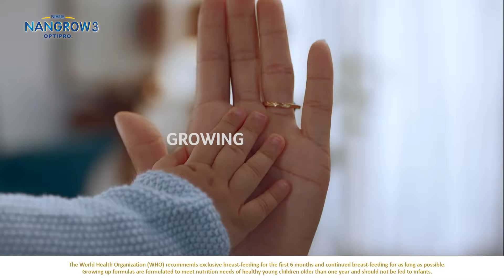Growing is amazing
NESTLÉ NANGROW nourishes your child's every possible